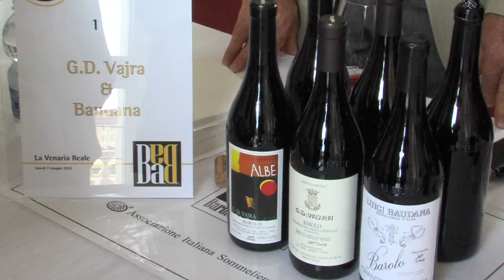Gusto Channel: Ba&Ba 2012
LUNEDI' 7 MAGGIO  -- Galleria di Diana -- Reggia di Venaria (To)
L'Ais Piemonte -- Associazione Italiana Sommelier -- presenta Ba&Ba 2012, il consueto appuntamento annuale per gli appassionati, i professionisti e i curiosi del mondo enogastronomico.

L'esclusivo evento, giunto alla XIV edizione e diventato negli anni un appuntamento irrinunciabile nel calendario torinese, si è tenuto il 7 maggio all'interno della Galleria di Diana nella Reggia di Venaria Reale che, per il secondo anno consecutivo, fa da scenario alla presentazione delle anteprime dell'ultima annata dei due grandi vini di Langa, Barolo e Barbaresco.

Sono circa 110 le aziende partecipanti, che in anteprima hanno presentato in assaggio le loro migliori selezioni del Barolo annata 2008 e Barbaresco 2009.